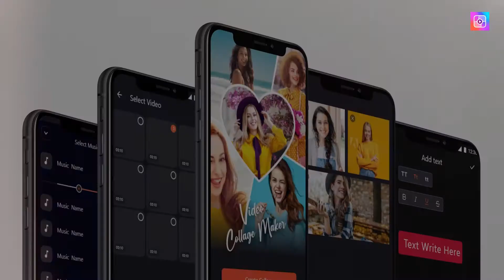Video Collage Maker App Preview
Video Collage Maker, merge multiple videos and photos together, you can add music/audio, add text and stickers. Create a collage video and share with your friend.